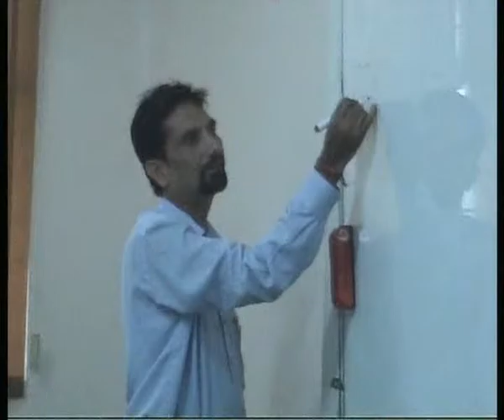VEDANTA BALCO NEWS 322 AC DC Workshop 2009